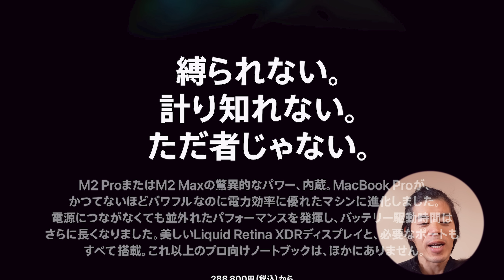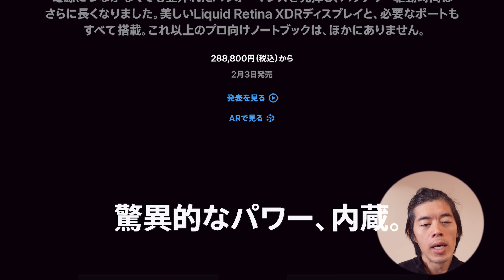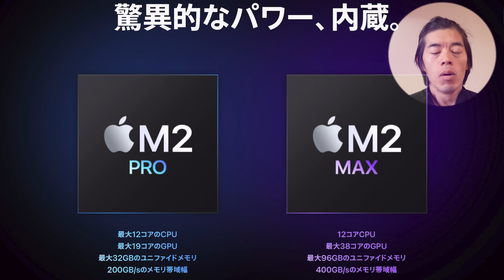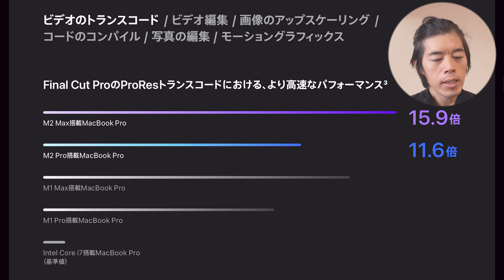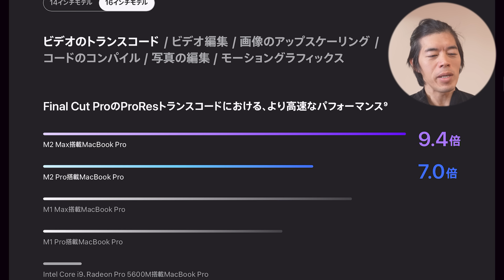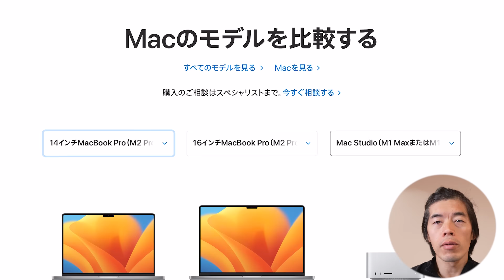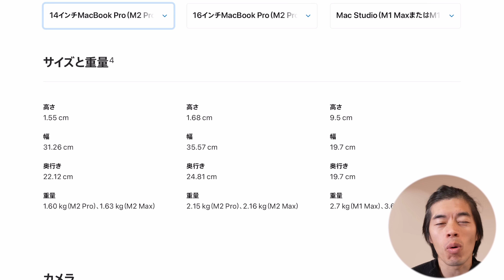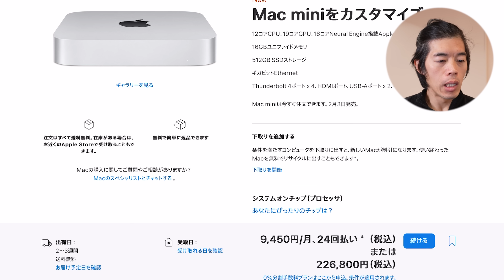【速報】M2Max搭載の新型MacBookProが予告ナシ発表！！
AppleからM2Pro& M2Maxの MacBook Pro 、そして Mac mini が発表されました。
一部メディアからは事前に「発表されるのでは？」という情報は回っていましたが公式からは事前情報のない予告なしの発表。
今回どのような MacBook ProそしてMac miniが発表されたのでしょうか？速報として配信！

‹編集担当 ツネ›
冒頭でもありましたがティムさん、予告なしは本当に驚くのでやめてほしいですｗ

しかしながら今回の M2 Pro & M2Maxの MacBook Pro はかなり期待値が高いです！

今回のMacBook Pro個人的に注目しているのは、やはりそのチップです。

M2 MaxチップはCPU の高効率 、 GPUの最大数が増えたこと。

そしてメモリオプションがなんと96 GB まで追加できるということでどれだけの速度で仕事などに活かせるのかは非常に気になります。

まあ、ティムさん何よりも予告なしはきついです。。 Appleイベントの発表会などすごい好きなんですけど。またちゃんと予告発表してくれたら嬉しいです。

Kazuプロデュースのアウトドアブランド
「和来-waku-」より待望のアウトドア商品が発売！

※ブランドムービーはオンラインストアからご覧ください

ブランドの最新情報は各SNSにてチェックをお願いします。
イベントの詳細は後日、公式オンラインストア・Instagram・Twitterで更新させていただきます。

■「和来-waku-」について
「和来-waku-」にはワクワクする未来を人の和で作っていく。という思いが込められてます。
また福井で商品開発をすることにも大きな意味があり、
地方でも心躍るようなワクワクできる未来を実現できる！という事を
今の子ども達に見てもらいたいという思いが和来-waku-というブランドに込められています。
人と人との「和」を大切に、笑顔が溢れる未来**
を夢見て商品開発を行います。

〒107-6228
カズさん宛